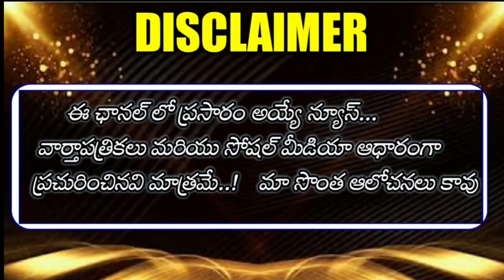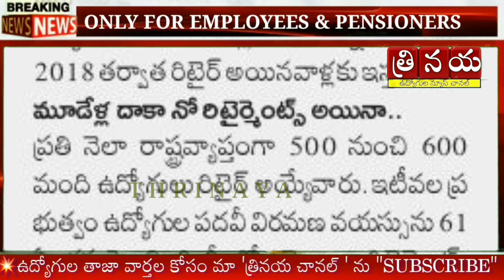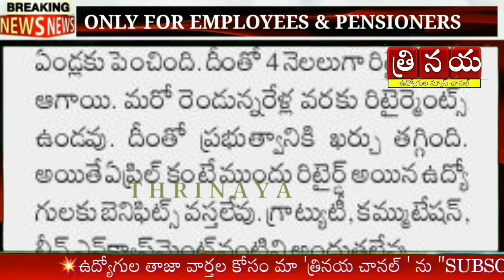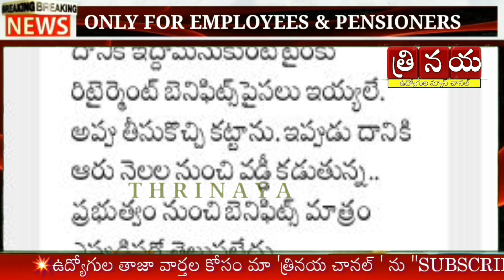Big Shock to Telangana Retired Employees || Telangana Government Negligence on Pension Payment